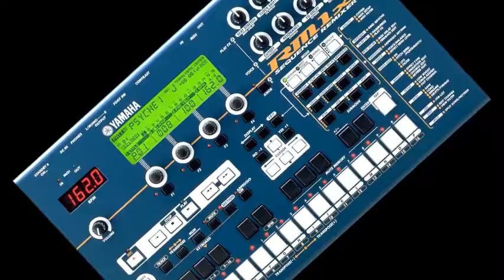HaRu1 on YAMAHA RM1x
YAMAHA RM1x Sequence Remixer groovebox demo